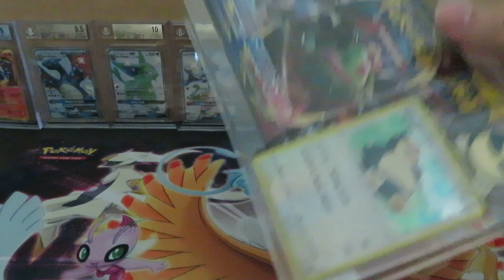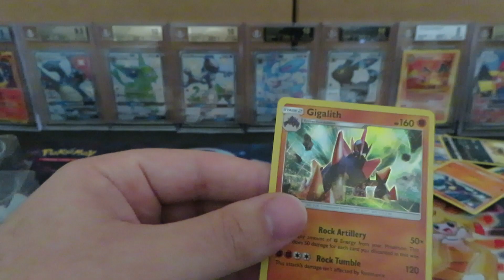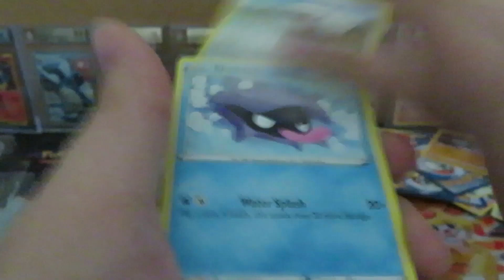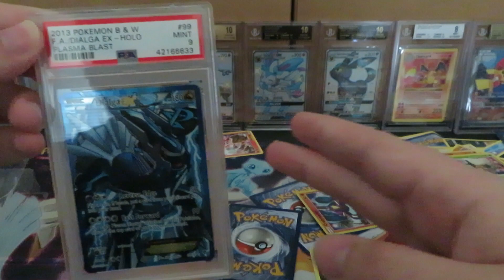Opening a Pokemon Snorlax Pin Collection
opening a pokemon tcg snorlax pin collection tin,
quick there's still time to enter the psa 9 plasma blast dialga giveaway.